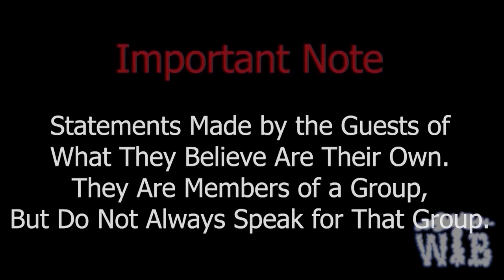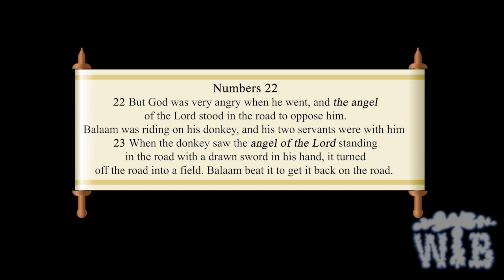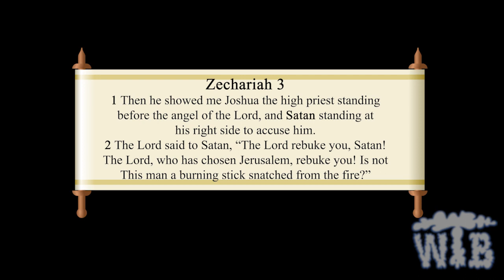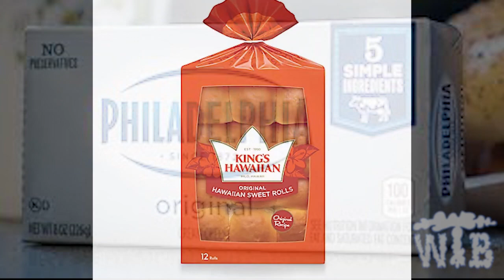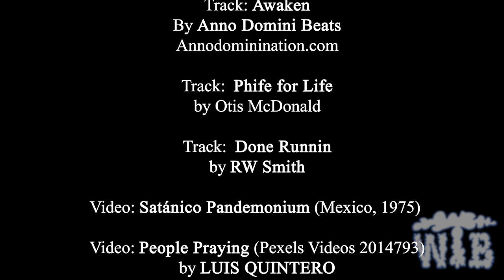Episode 32 – Rabbi Kolakowki - Hasidic Judaism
In this episode I speak with Rabbi Kolakowski about Satan, building another temple, and why he’s thankful he’s not a woman.

Creator
Franklin Crawford

Producer
R Auserman

00:00 Intro song
00:46 Guest introduction
01:36 Which version of Judaism?
02:35 Were you always Hasidic?
03:29 Is Satan in the Jewish Bible?
08:59 Should a third Temple be pursued?
13:07 You’re grateful you’re not a woman?
18:51 TWO THINGS!
20:14 Goodbye and Credits

Track: Just Do It
by RKVC (RKVC.net)

Track:  A World Away
by Inukshuk

Track: Awaken
By Anno Domini Beats
Annodominination.com

Track: Done Runnin
by RW Smith

Video: Satánico Pandemonium (Mexico, 1975)

Video: People Praying (Pexels Videos 2014793)
by LUIS QUINTERO from Pexels.com

Video: Clouds
by Pressmaster from Pexels

Photo: “Torah”
by cottonbro from Pexels

WTB Logo and watermark
Harry Ayres